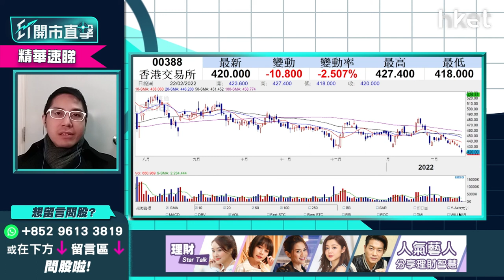【ET開市直擊】（精華）港交所（00388）破底 支持位睇邊度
周四公佈業績的港交所（00388）今早跟隨大市向下，曾經跌至52周低位的416.2元，其後跌幅收窄。中午收市報418.4元。港股弱勢，加上成交金額和新股上市宗數減少，亦拖累港交所表現。華盛証券證券分析師聶振邦（Thomas）認為近期仍然會有沽壓情況，股價有機會下試400元水平。詳細分析，立即點擊收看/收聽分析。

**重溫《ET開市直擊》內地監管有鬆有緊 內房暖和有冇錢景？**

Time code
01：20 - 港股今日焦點速覽
02：00 - 美股外圍市況速覽＋俄烏局勢最新發展
02：54 - 亞太股市早段市況速報
03：24 - 俄羅斯、烏克蘭局勢急劇升溫    開戰機會大？
06：02 - 烏克蘭局勢對美股影響有多大？
06：43 - 港股上日市況速覽+北水盤路
07：41 - 元宇宙投資抵制、傳遊戲版號或不獲批    哪個因素對騰訊 （00700） 影響更大？
10：05 - 短視頻平台、手遊股短期有沽壓     快手 （01024） 、嗶哩嗶哩 （09626） 影響較大
10：31 - 騰訊 （00700） 可吸納搏反彈     睇咩價位入？
12：34 - 恒指或下試24000點   跌穿23900點有下行風險
14：50 - 四大內行下調廣州房貸利率   中海外 （00688） vs 潤地 （01109） vs 碧桂園 （02007） 買邊隻？
17：24 - 預計內房繼續回暖    如受國策支持可搏民企內房恒大 （03333） 、融創 （01918） 、世荗 （00813）
19：06 - 新冠疫苗、口服藥股可留意哪幾隻？
22：26 - 港股開市前市況速報
22：58 - ET個股推介：騰訊 （00700）
26：46 - 觀眾問股：阿里巴巴 （09988） 118元買入仍可搏上120元？現價要離場？
29：16 - 阿里巴巴 （09988） 似受後續監管   對股價影響有多大？
30：57 - 觀眾問股：中海油 （00883） 已穿10元、下站上望多少？可以繼續追？估值合理嗎？
33：01 - 觀眾問股：中集安瑞科 （03899） 持貨點睇？反彈目標睇幾多？
35：42 - 觀眾問股：港交所 （00388） 431元支持位在哪？上望多少？
39：11 - 港股開市初段市況速報
39：42 - ATMXJ速報：騰訊 （00700） 、阿里巴巴 （09988） 、美團 （03690） 、小米 （01810） 、京東 （09618）
40：02 - 觀眾問股：農夫山泉 （09633） 染藍新貴前景點睇？資金仍會追貨嗎？未有貨可入？
42：45 - 觀眾問股：聯想 （00992） 年底前上望空間有多少？ 新冠疫情下股價可受惠？
45：26 - 觀眾問股：金風科技 （02208） 13.32元有貨點睇？ 反彈目標睇幾多？
47：25 - 觀眾問股：SPDR金ETF （02840） 上望多少？
49：20 - 觀眾問股：金科服務 （09666） 50元有貨應否止蝕？
51：00 - 觀眾問股：時代電氣 （03898） 40元買入應否持有？ 有上望空間嗎？
52：10 - 觀眾問股：小鵬汽車 （09868） 150元追入怎處理？
53：45 - 觀眾問股：港股業績期    邊隻業績股可炒？
55：11 - 消息股：百盛 （03368） 、冠君產業信託 （02778） 、盈大地產 （00432）
55：56 - 重磅股速報：騰訊 （00700） 、阿里巴巴 （09988） 、美團 （03690） 、滙豐 （00005） 、恒生銀行 （00011）
56：22 - 財經日誌提提你